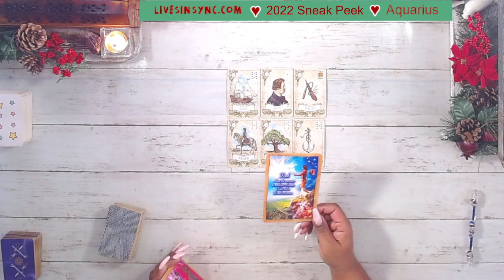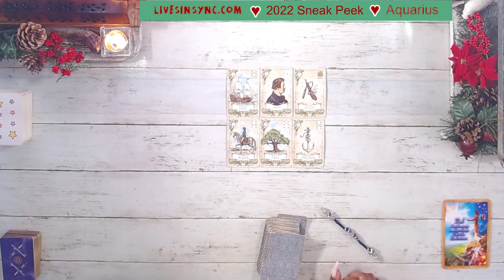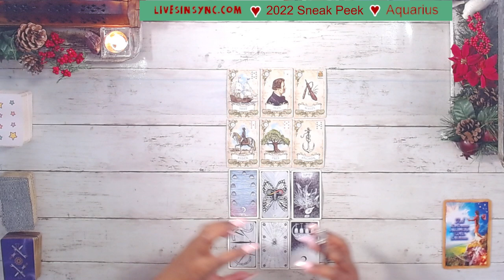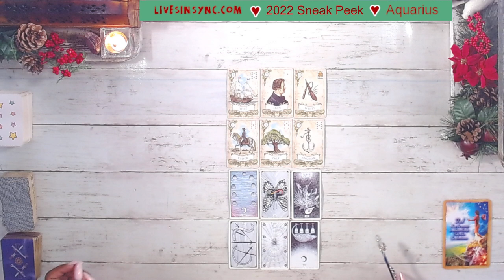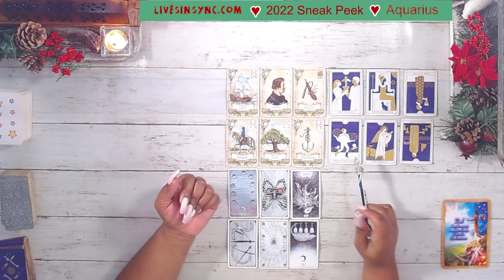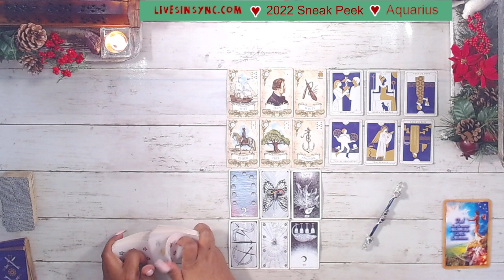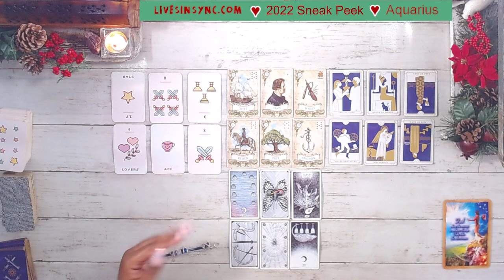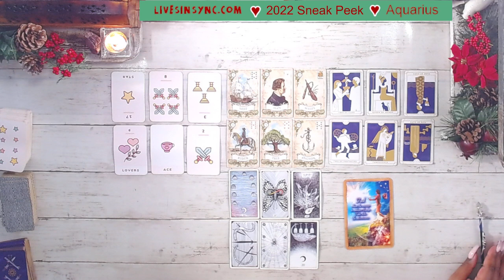AQUARIUS 💧 2022 SNEAK PEEK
Want the extended version (month to month breakdown) & video access up to 2-weeks early, bonus content, reiki distance healing ➝

✨CHANNEL SCHEDULE✨
MONTHLY General for each sign / MONTHLY “Your Love Story” for each sign/ Weekend Reading / Birthday Reading / Special Bonus Readings ( 3 mth, mid year, end of year, new year, etc.)

👼  Feeling generous?  👼

This reading is for Aquarius Tarot #2022 TwinFlame general career spirit guidance Soulmate TarotReading Love #2021